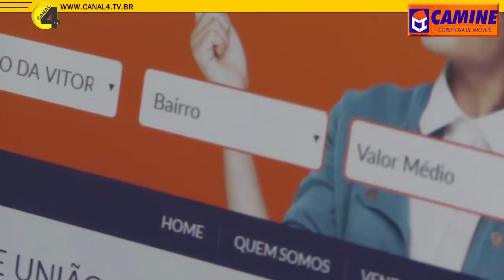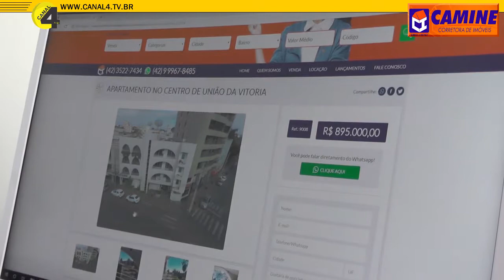Na CAMINE Corretora de Imóveis você realiza o sonho da casa própria